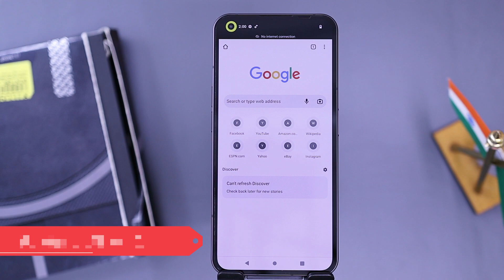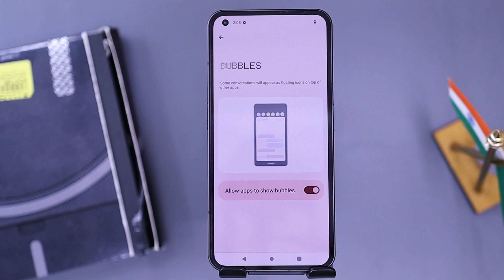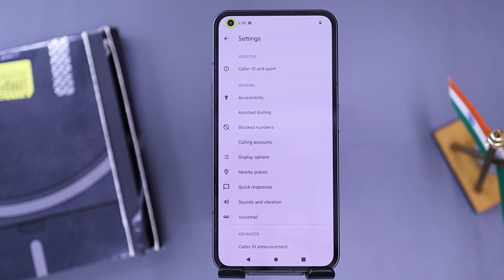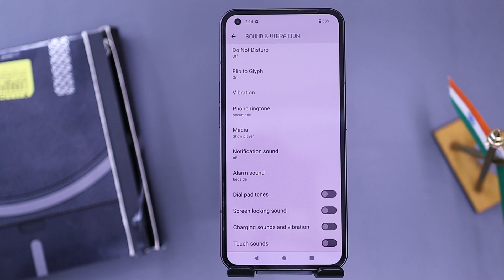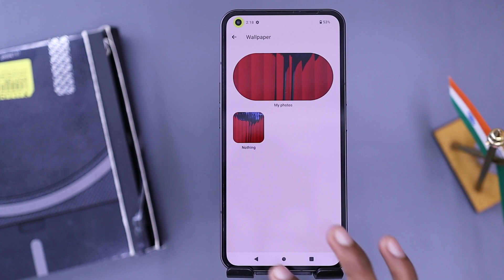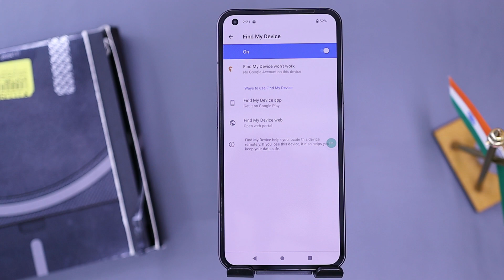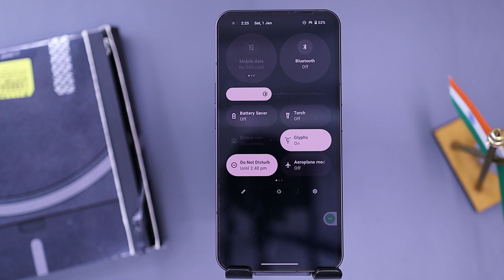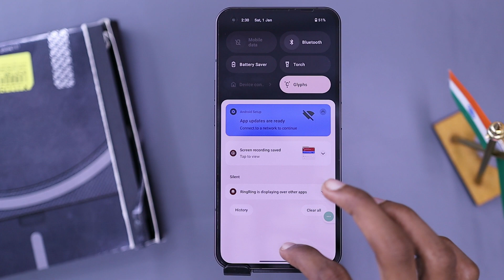Nothing Phone 1 Tips And Tricks - Top 60++ Hidden Features | Hindi-हिंदी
About...
Dosto aaj is video me hum baat karenge Nothing Phone 1 smartphone ke top 60 se ziyada features ke bare me aap dekhna is video ko Pura Apne phone ko awesome interesting karne ke liye agar aapke paas ye phone hai ya aap purchase karne wale ho to is video ko Pura zaroor deke : Thanks Watching

TIMESTAMP⚡️⚡️
00:14 Nothing Phone 1 Price
00:23 Nothing Phone 1 Screenshot
00:32 Nothing Phone 1 Split Screen
00:48 Nothing Phone 1 Menu Button Trick
01:01 Nothing Phone 1 Glyph Interface
01:49 Nothing Phone 1 Glyph Light Notifications
02:06 Nothing Phone 1 Flip To Glyph
02:32 Nothing Phone 1 App Notification Block
02:55 Nothing Phone 1 Notification History
03:09 Nothing Phone 1 Bubbles
03:24 Nothing Phone 1 Notifications On Lock Screen
03:45 Nothing Phone 1 Sensitive Notifications
03:50 Nothing Phone 1 Hide Silent Notifications In Status Bar
04:06 Nothing Phone 1 Notification Dot On App Icon
04:18 Nothing Phone 1 Enhance Notification
04:24 Nothing Phone 1 App Folder Resize
04:35 Nothing Phone 1 Caller ID And Spam
04:45 Nothing Phone 1 Blocked Numbers
05:06 Nothing Phone 1 Vibrating For Outgoing Call Accepted
05:19 Nothing Phone 1 Display Options
05:31 Nothing Phone 1 Caller ID Announcement
05:54 Nothing Phone 1 Flip To Silence
06:06 Nothing Phone 1 Screen Time
06:25 Nothing Phone 1 App Timer
06:48 Nothing Phone 1 Battery Saver
07:02 Nothing Phone 1 Battery Usage
07:12 Nothing Phone 1 Battery Manager
07:18 Nothing Phone 1 Battery Share
07:30 Nothing Phone 1 Wireless Charging
07:34 Nothing Phone 1 Battery Percentage
07:41 Nothing Phone 1 Vibrate For Calls
07:57 Nothing Phone 1 Notification Vibration
08:03 Nothing Phone 1 Touch Feedback
08:13 Nothing Phone 1 Sounds
08:43 Nothing Phone 1 Adaptive Brightness
08:57 Nothing Phone 1 Screen Timeout
09:10 Nothing Phone 1 Dark Theme
09:27 Nothing Phone 1 Font Size
09:36 Nothing Phone 1 Display Size
09:43 Nothing Phone 1 Colours
09:59 Nothing Phone 1 Night Light
10:12 Nothing Phone 1 Smooth Display
10:19 Nothing Phone 1 Wallpaper And Style
10:33 Nothing Phone 1 Theme Colour Change
10:55 Nothing Phone 1 Icon Pack
11:03 Nothing Phone 1 Extra Dim
11:22 Nothing Phone 1 Bold Font
11:28 Nothing Phone 1 Remove Animation
11:45 Nothing Phone 1 High Contrast Text
11:55 Nothing Phone 1 Magnification
12:11 Nothing Phone 1 Accessibility Menu
12:41 Nothing Phone 1 Find My Device
12:56 Nothing Phone 1 Fingerprint Setting
13:12 Nothing Phone 1 Digital Wellbeing
13:36 Nothing Phone 1 System Navigation
13:56 Nothing Phone 1 Quickly Open Camera
14:12 Nothing Phone 1 Tao To Show Lock Screen
14:23 Nothing Phone 1 Lift To Show Lock Screen
14:32 Nothing Phone 1 Always Show Keyboard
14:47 Nothing Phone 1 WiFi And Hotspot
15:03 Nothing Phone 1 Do Not Disturb
15:19 Nothing Phone 1 Punch Hole Lighting
16:18 Nothing Phone 1 Add App Icon To The Home Screen
16:36 Nothing Phone 1 Swipe To Access The Google App
16:46 Nothing Phone 1 Double Tab To Turn Off Display
16:57 Nothing Phone 1 App Suggestion
17:07 Nothing Phone 1 Control Centre Customise
17:28 Nothing Phone 1 Screen Recording
17:45 Nothing Phone 1 Focus Mode